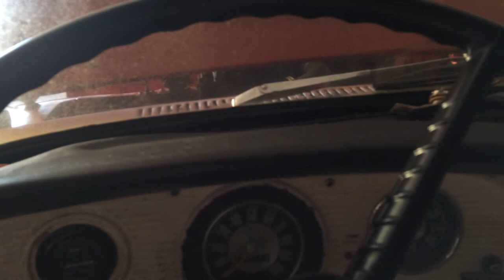1968 F850 firetruck starts for the first time in years. Terri calls her "the BITCH"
1968 F850 firetruck starts for the first time in years. Terri calls her "the BITCH"